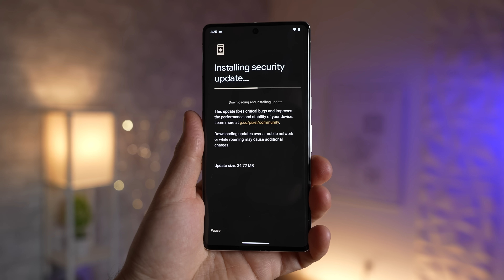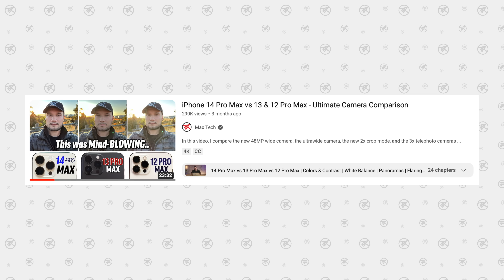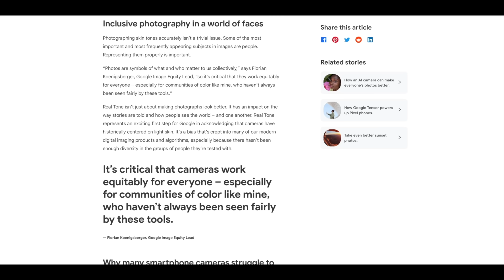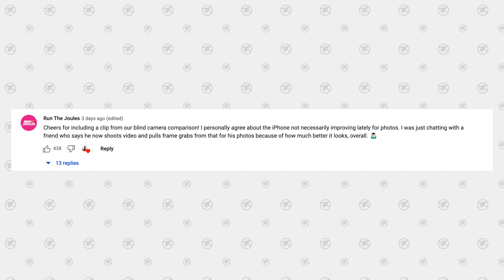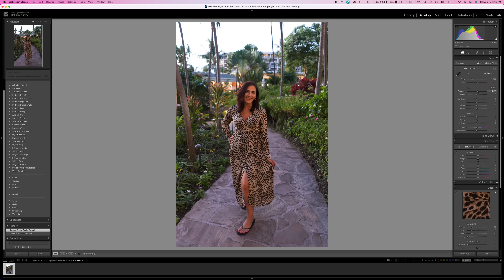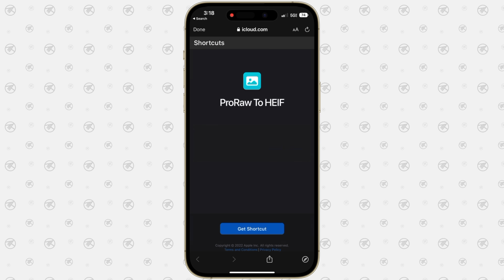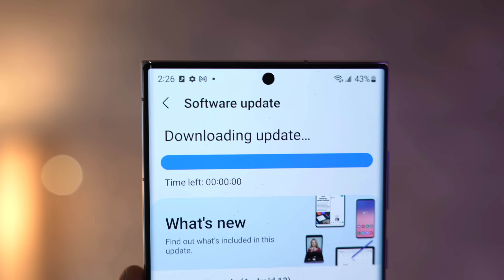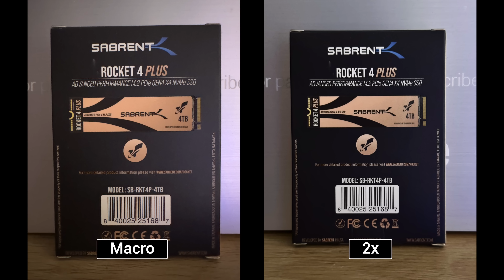iPhone 14 Pro Camera got WORSE? No.. (Sorry MKBHD)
iPhone 14 Pro got WORST in terms of Cameras? Not so fast... We have the PROOF!
iPhone 14 Pro vs Pixel 7 Pro vs S22 Ultra Camera Comparison Test!
Best 30W Fast Charger for 14 Pro Max on Amazon

Amazon Links to best deals ⬇️
iPhone 14 Pro Max
iPhone 13 Pro Max
Anker 30W Fast-Charger
Apple MagSafe Cases & Accessories

Links to the BEST Deals on all of these watches on Amazon ⬇️
Apple Watch ULTRA
Apple Watch Series 8
Renewed Series 7 for a GREAT Price
Apple Watch SE 2 (Only $249)